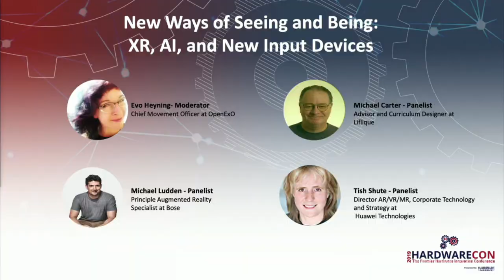New Ways of Seeing and Being: XR, AI and New Input Devices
Evo Heyning, moderator, michael carter, Michael Ludden, Tish Shute

Virtual Reality and its cousins in Augmented Reality have been with us now for 30+ years.  What’s different today is we’re finally hitting a tipping point where these devices are becoming accessible, available and affordable – and ergo are being used in now dozens of applications and industries – and spawning whole eco-systems that are inspiring both entrepreneurs and established businesses alike to invest, innovate and develop new products.  This panel will showcase the newest hardware systems in XR, input devices and discuss what we predict for the future of the dynamic and long-awaited sector.